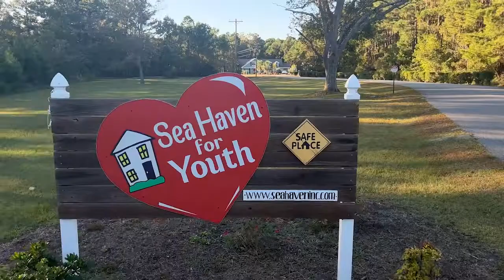Sea Haven Stories- Anthony